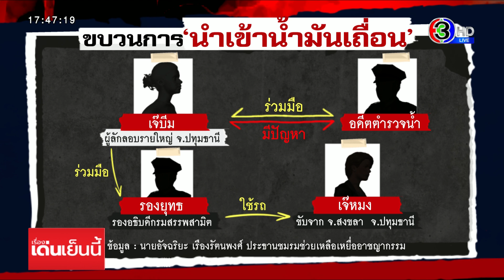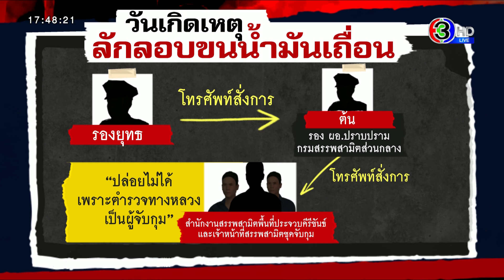'อัจฉริยะ' หอบหลักฐานร้อง ปปป. สอบ 'รองฯสรรพสามิต' เอี่ยวแก๊งลอบขนน้ำมันเถื่อน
อัจฉริยะ นำหลักฐานข้อมูลขบวนลักลอบขนน้ำมันเถื่อน ของ "เจ๊บีม" ที่ร่วมกับ รองยุทธ รองอธิบดีกรมสรรพสามิต และอดีตตำรวจน้ำ มามอบให้ผู้บังคับการ ปปป. พร้อมบอกว่า ขบวนการลักลอบนำเข้าน้ำมันเถือนเป็นกระบวนการใหญ่ที่มีการจ่ายส่วยจำนวนมาก

นายอัจฉริยะ เรืองรัตนพงศ์ ประธานชมรมช่วยเหลือเหยื่ออาชญากรรม เดินทางมาที่กองบัญชาการตำรวจสอบสวนกลาง เพื่อยื่นหนังสือต่อ พลตำรวจตรีจรูญเกียรติ ปานแก้ว ผู้บังคับการ ปปป. ให้ตรวจสอบขบวนการลักลอบนำเข้าน้ำมันเถื่อน หลังจากปรากฏข่าวว่า มีการจับกุมรถขนน้ำมันเถื่อนที่จังหวัดประจวบคีรีขันธ์ และมีข้าราชการระดับสูงของกรมสรรพสามิตโทรศัพท์ไปเจรจาตำรวจขอไม่ให้ดำเนินคดี

นายอัจฉริยะ กล่าวว่า ขบวนการนี้ เป็นขบวนการใหญ่ที่ทำการลักลอบนำเข้าน้ำมันเถื่อนมานานแล้ว โดยเป็นการนำน้ำมันเถื่อนเข้ามาจากประเทศมาเลเซียด้วยการสำแดงเท็จเป็นน้ำมันดำ ซึ่งเป็นน้ำมันคุณภาพต่ำ มีราคาถูก และยังบอกถึงวิธีตบตาในการสำแดงเท็จของขบวนการดังกล่าว คือจะนำน้ำมันดีเซล คุณภาพดี ไปผสมกับคาร์บอน 40% เพื่อให้ดูเหมือนเป็นน้ำมันดำ และนำไปสำแดง แต่เมื่อเวลาผ่านไ ปคาร์บอนจะตกตะกอน จากนั้นก็จะนำน้ำมันดังกล่าวไปกรองตะกอนออก ก็จะกลายเป็นน้ำมันดีเซลคุณภาพดีเหมือนเดิม ซึ่งการลักลอบขนน้ำมันเถื่อน ประมาณ 4 หมื่นลิตรต่อวัน

นายอัจฉริยะ ยังพูดถึงตัวละครสำคัญของขบวนการนี้ ที่ถือว่าเป็นรนี้ ตัวการใหญ่ คือ "เจ๊บีม" ที่เป็นผู้ลักลอบนำเข้าน้ำมันเถื่อนรายใหญ่ในจังหวัดปทุมธานี และจำหน่ายไปยังปั๊มหลอดในพื้นที่ภาคกลาง เช่น จังหวัดสุพรรบุรี จังหวัดสระบุรี

และยังให้ข้อมูลอีกว่า ก่อนหน้านี้ เจ๊บีม ได้ร่วมกับ อดีตตำรวจนายหนึ่งสังกัด กองบังคับการตำรวจน้ำ ในการลักลอบนำเข้าน้ำมันเถื่อนร่วมกัน แต่มีปัญหากัน เจ๊บีม จึงเปลี่ยนมาทำงานกับรองอธิบดีกรมสรรพสามิตที่ชื่อ "รองยุทธ" โดยใช้บริการรถขนส่งของ "เจ๊หมง" ที่เป็นเจ้าของรถที่รับจ้างขนน้ำมันเถื่อนจากจังหวัดสงขลามาที่จังหวัดปทุมธานี

และในวันเกิดเหตุ ตำรวจทางหลวง 3 กองกำกับการ 2 ได้จับกุมรถรบรรทุกคันหนึ่ง ที่บริเวณริมถนนเพชรเกษม ขาเข้าจังหวัดประจวบขีรีขันธ์ พบรถบรรทุกลักลอบขนน้ำมันเถื่อนมากว่า 4 หมื่นลิตร ซึ่งมากกว่าที่เป็นข่าวก่อนหน้านี้

โดยขณะนั้นตำรวจทางหลวง ไม่ชำนาญเรื่องน้ำมัน จึงเชิญเจ้าหน้าที่กรมสรรพสามิตในพื้นที่มาร่วมตรวจสอบ แต่ระหว่างที่ตรวจสอบ ก็ได้มีสายโทรศัพท์โทรฯเข้ามา ปลายสายคือ "ต้น" รองผู้อำนวยการฝ่ายปราบปรามของกรมสรรพสามิตจากส่วนกลาง เปรียบเสมือนมือขวาของ "รองยุทธ" ที่จะทำหน้าที่เก็บส่วยทั้งน้ำมัน / บุหรี่ / เหล้า ในพื้นที่ภาคใต้

โดย "รอง ผอ.ต้น" ได้โทรไปยังสำนักงานสรรพสามิตพื้นที่ประจวบคีรีขันธ์ และเจ้าหน้าที่สรรพสามิตที่ร่วมจับกุม การพูดคุย ทางเจ้าหน้าที่สรรพสามิตที่จับกุมพูดกลับไปยังปลายสายว่า "ปล่อยไม่ได้ เพราะตำรวจทางหลวงเป็นผู้จับกุม" แต่หลังจากนั้นตำรวจทางหลวงก็ส่งมอบรถและน้ำมัน ที่เป็นของกลางให้กับสำนักงานสรรพสามิตประจวบคีรีขันธ์ ซึ่งไม่ได้มีการส่งไปดำเนินคดีที่โรงพัก และล่าสุด นายอัจฉริยะ บอกว่า รถและน้ำมันของกลางได้หายไปแล้ว

นายอัจฉริยะ ยังบอกอีกว่า ขบวนการลักลอบนำเข้าน้ำมันเถือนเป็นกระบวนการใหญ่ที่มีการจ่ายส่วย เคลียร์เส้นทาง ตั้งแต่ต้นทางยังปลายทางและข้อมูลที่ตนนำมามอบให้ตำรวจ เป็นข้อมูลประวัติการใช้โทรศัพท์ว่าวันที่เกิดเหตุใครโทรหาใครบ้างในช่วงวันที่มีการจับกุม

ส่วนตนมองว่าหากไปถาม รองยุทธ ว่ามีส่วนร่วมหรือไม่นั้น ตนเชื่อว่าจะอ้างว่า ไม่รู้เรื่องทั้งที่จริงๆ แล้ว รองยุทธ รู้ทุกอย่างเพราะน้ำมันล็อตนี้เป็นของคนสนิทของตัวเอง